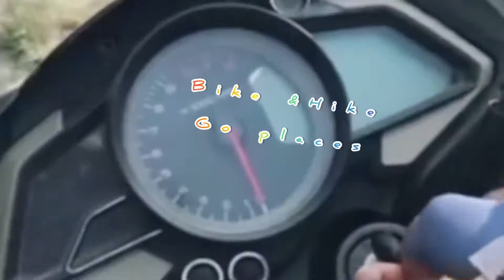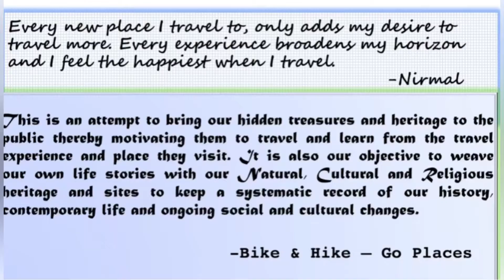||MirmiDam||Droneshot||syangja mirmi Damside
Every new place I travel to , only adds my desire to travel more, every experience broadens my horizon and I feel the happiest when I travel .
                            (Nirmal)

subscibe to my YouTube channel for more episode in future &Hike Go Places//

                 Your small help could go a long way
Please support us for the cause you can directly sent your help to
     -Nmb bank (Nirmal Bhattarai ) 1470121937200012

                             Produced by Nirmal Bhattarai

-outside, ikson
High-JPB

This video is created for the sole purpose of information only. The objective of this video is to publicise our hidden treasures and encourage public to visit and maintain such treasures with great care and sincerity.
Any and all views and opinions expressed in the video are personal and do not reflect the opinions of the producer.
We reserve the copyright of this video. Distribution of this video in any form for commercial purpose without consent of the owning party is strictly prohibited. Legal action will be taken against those fail to comply.